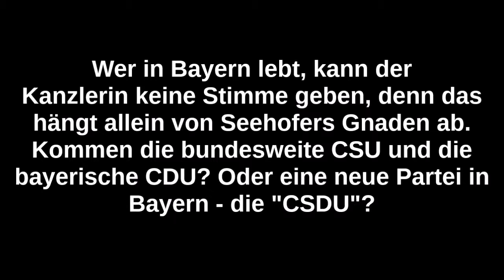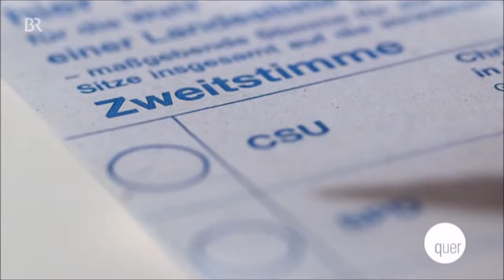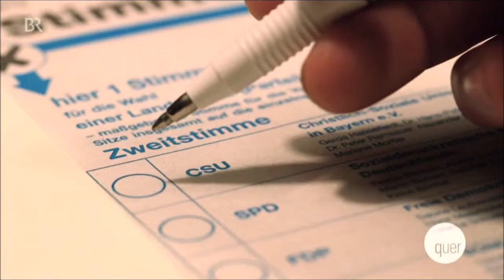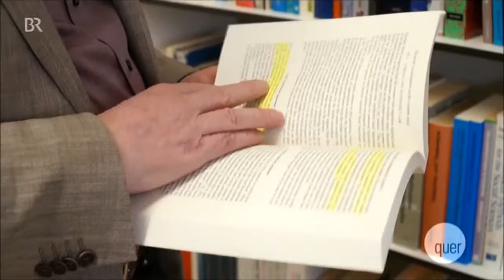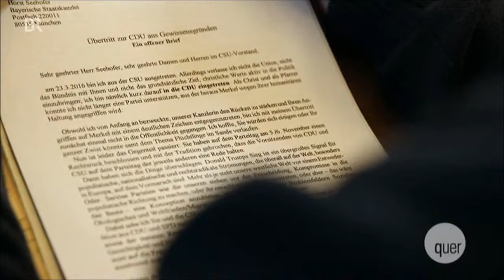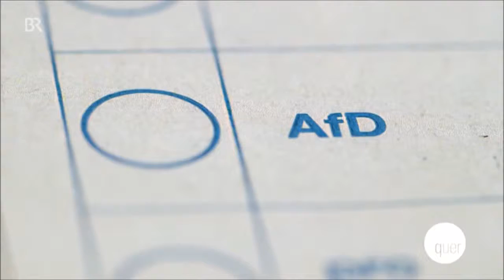BUNDESTAGSWAHL: DIE BAYERN DÜRFEN MERKEL NICHT WÄHLEN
Wer in Bayern lebt, kann der Kanzlerin keine Stimme geben, denn das hängt allein von Seehofers Gnaden ab. Kommen die bundesweite CSU und die bayerische CDU? Oder eine neue Partei in Bayern - die "CSDU"?
Vielen CSUlern stinkt die Nähe zur AfD.